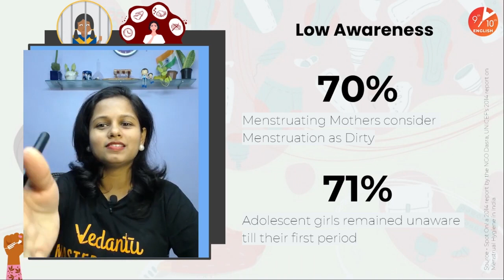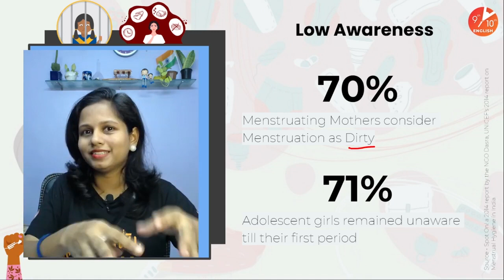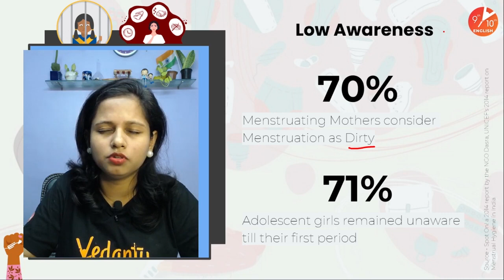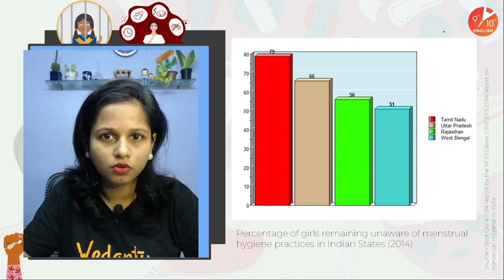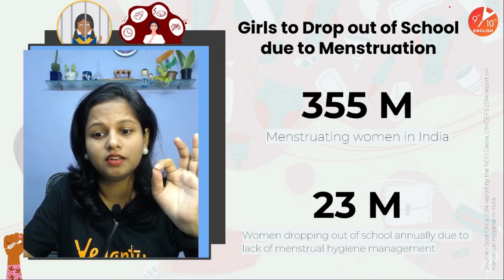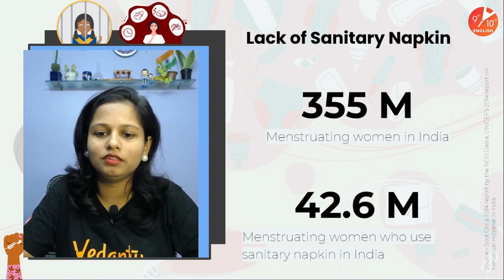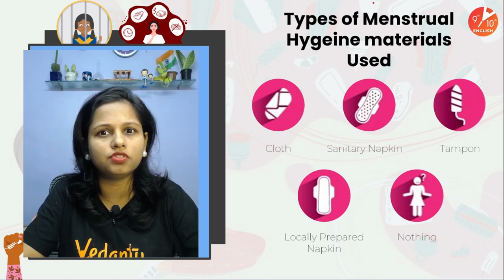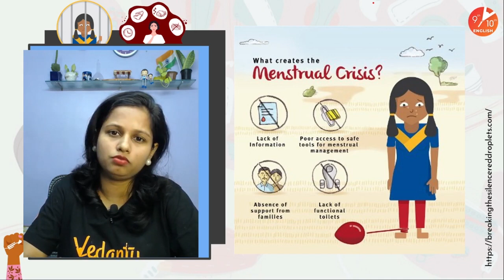How Hygienic is the Adolescent Girl? | Menstrual Hygiene by Mariya Ma'am | Vedantu 9 & 10 English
What is meant by Menstrual Hygiene? Why is Menstrual Hygiene? What is Menstrual Hygiene Tips? Menstrual Hygiene Management? Do you know about these Queries? These Really play a major role in a Girl's Life. As a Girl, you must know about Menstrual Hygiene. Today Mariya Mam will Explain to you about Menstrual Hygiene, Watch Completely and know more about Menstrual Hygiene. Don't miss it!! Menstrual Hygiene | How Hygienic is the Adolescent Girl? | Mariya Ma'am | Vedantu 9 & 10 English.

Click the link below & choose the course of your choice. ADDITIONALLY!

1. Unlimited LIVE class with your favorite teachers.
2. Unlimited Doubt Solving in Live class.
3. Fun interactive learning with in-class quizzes and leaderboards.
4. Get full access to structured long-term courses.
5. One subscription, unlimited access to Live Class, Test Series & Assignments.
6. Make your own study plan and learn from the comfort of your home and device.

👉 This Teachers' Day👨‍🏫, give your favorite offline Teachers the gift of Recognition and Respect
Honor your Offline Teachers who along with strengthening your academic concepts strengthen your willpower and confidence.
This Teachers' Day, let them see the positive impact they have on their students' lives.
Inviting the nomination for Offline Tuition Teachers and School Teachers.
LAST CHANCE to honor your School/ Coaching Teachers - 4-Sep, 11:59 PM

♦ Menstrual Hygiene
♦ Menstrual Hygiene Scheme
♦ Menstrual Hygiene Management
♦ Menstrual Hygiene Tips
♦ Menstrual Hygiene Scheme with Mariya Ma'am

Hope you all Gain Knowledge on "Menstrual Hygiene" with Mariya Mam